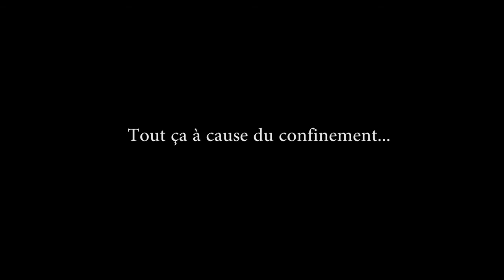rando bivouac en Bordeciel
J'ai trouvé un moyen pour faire de la rando tout en respectant le confinement...